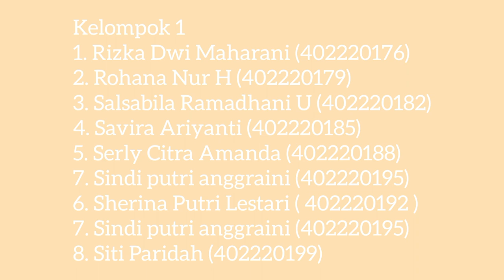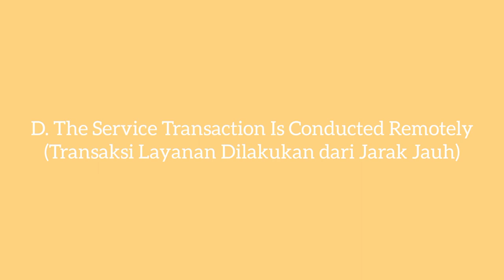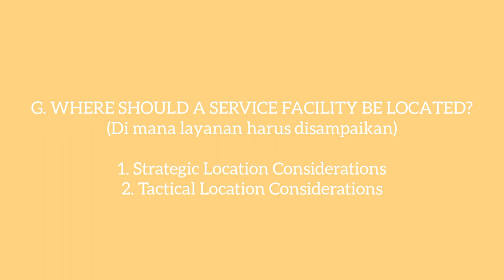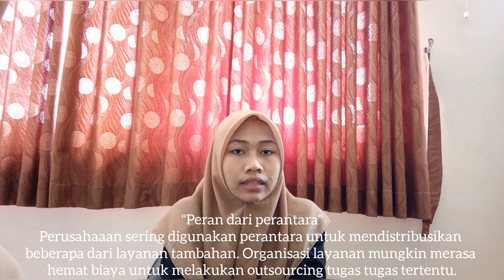Kelompok 1: Distributing Services Through Physical and Electronic Channels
KELOMPOK 1
MANAJEMEN PEMASARAN
ANGGOTA :
1. Rizka dwi maharani (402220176)
2. Rohana Nur H (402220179)
3. Salsabila Ramadhani U (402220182)
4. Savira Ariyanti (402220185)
5. Serly Citra Amanda (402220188)
6. Sherina Putri Lestari ( 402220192 )
7. Sindi putri anggraini (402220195)
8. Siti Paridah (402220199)